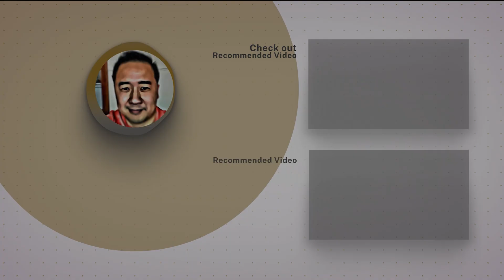Mental Dan Mindset Orang Sukses - Gak Ada yang Namanya Gagal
Pada video kali ini saya ingin share bagaimana mental dan mindset orang sukses memandang sebuah kegagalan.

Banyak orang bertanya kepada saya, gimana caranya bangkit dan survive dari kegagalan? Jawaban saya sederhana saja setiap kali ditanya begini, saya cuma bisa bilang gak ada yang namanya kegagalan. Lalu, kalau bukan kegagalan apa namanya?

Simak video di atas untuk tau jawaban selengkapnya!

👉 Belajar bangun database Anda di List Building Mastery disini :
👉 Register for 30 Days Build a Tribe Challenge dan Sign Up for Tribelio disini